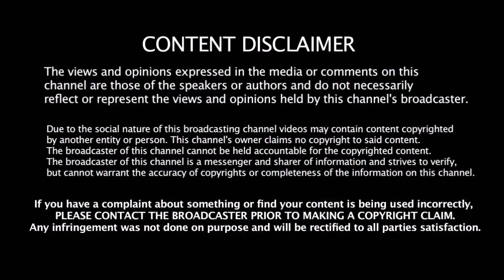தோனியை திட்டியது ஒன்றும் பெருமை அல்ல - கடுப்பான நெஹ்ரா | Dhoni | Nehra